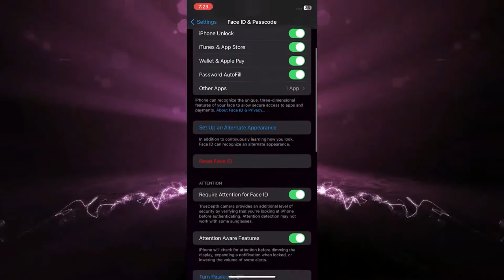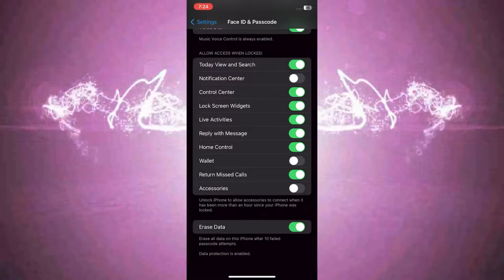Cómo ocultar las notificaciones en la pantalla de bloqueo del iPhone